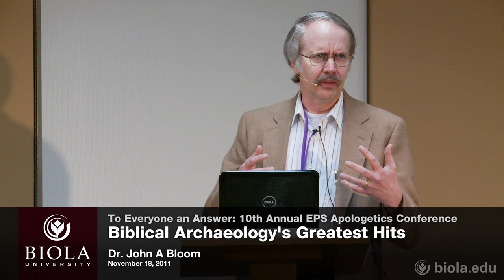John Bloom: Biblical Archaeology's Greatest Hits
From "To Everyone an Answer: 10th Annual EPS Apologetics Conference"